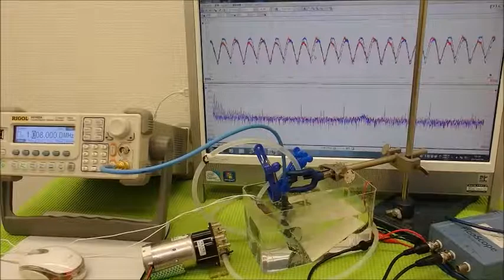超音波システムの設計技術 ultrasonic-labo